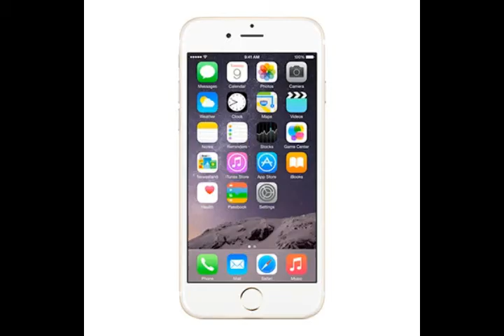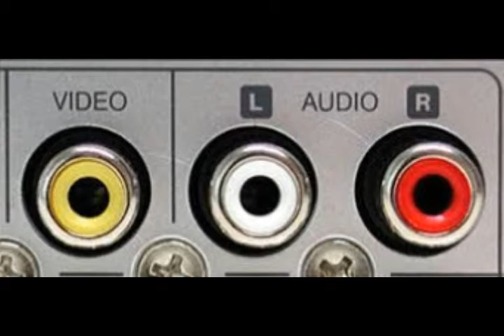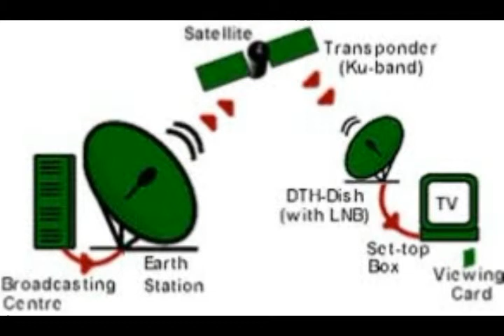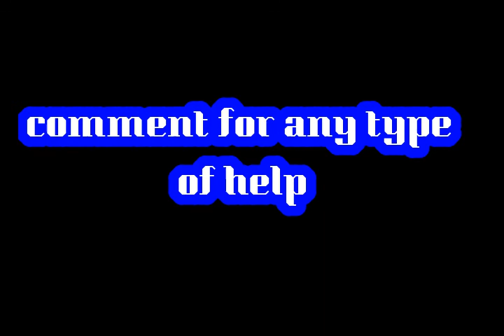how to make home theater | headphone | how to connect tv and phone | अपने टी वी को होम थियटर बनाऐ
hello dosto isme maine appko bataya hai ke kis parkar aap
apne TV ko home theater mai badal sakte hai
iske liye kuch chije hai jo aap ko chahiye

1- 3.5 mm audio jack jo aap ko bazar mai mil jaye ga kariban 20-30 rupess mai

2- ek TV jo purana ho ya naya sirf usme jack lagna chahiye woh do port ka v ho sakta hai ya 3 port ka v ho sakta hai

3- DTH , dish TV , setup box isme se koi ek jo aap ke pass mai ho aap kam mai laga sakte ho